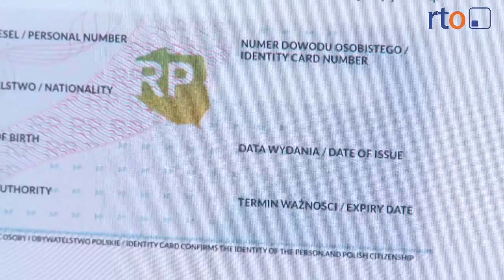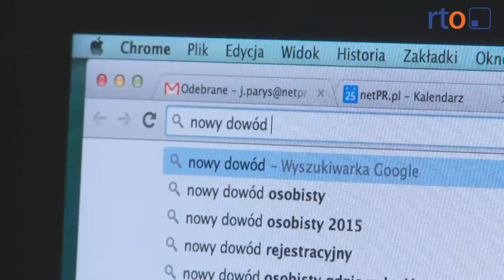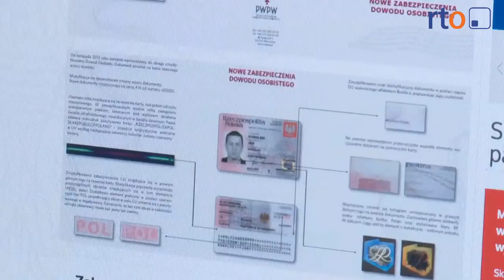Nowe dowody osobiste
1 stycznia 2015 r. wprowadzony zostanie nowy wzór dowodów osobistych. Nie będzie już na nim informacji o adresie zameldowania, kolorze oczu i wzroście, a także zeskanowanego podpisu. Pojawi się za to rubryka „obywatelstwo”.